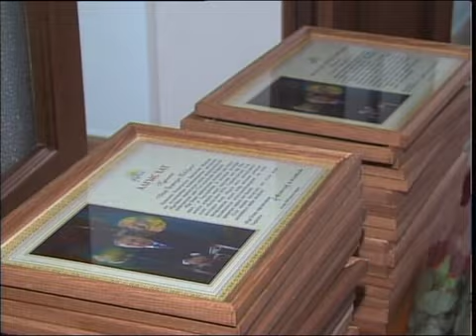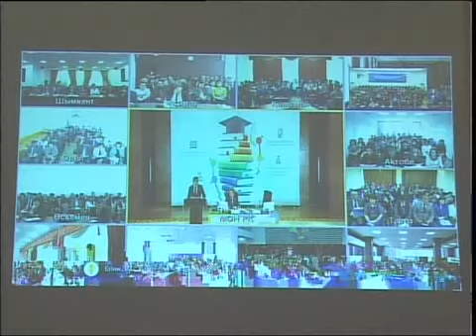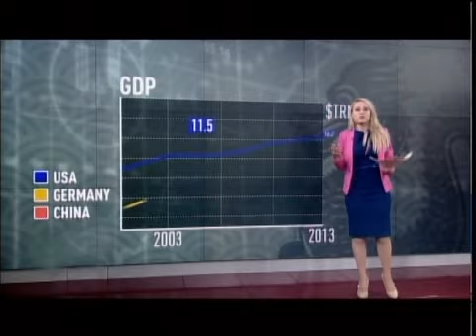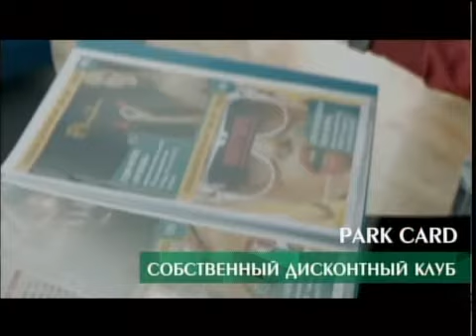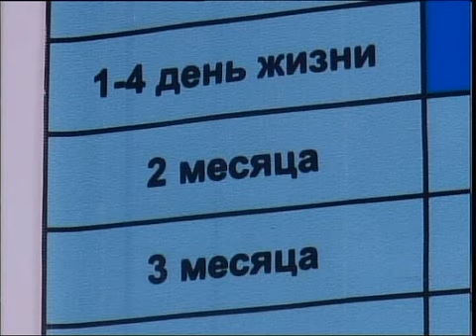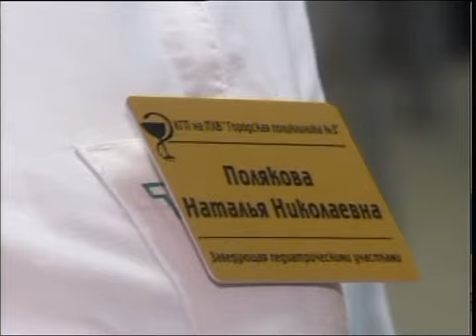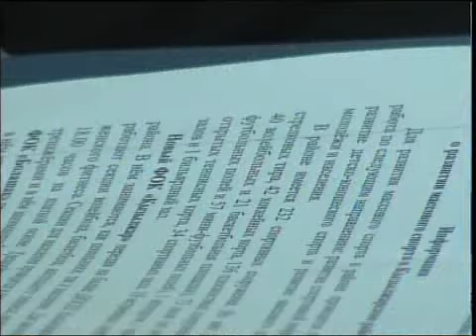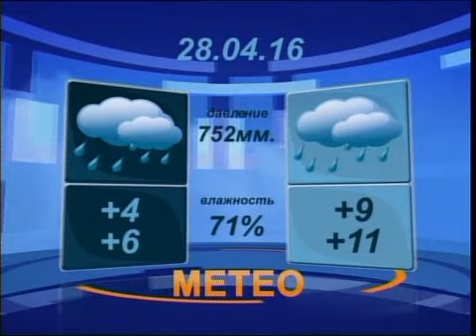День РУС 270416